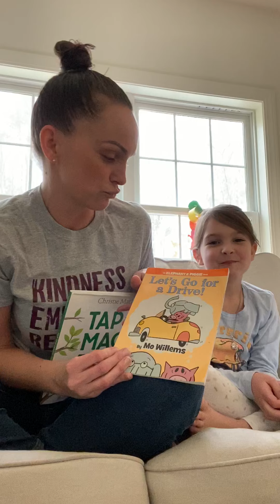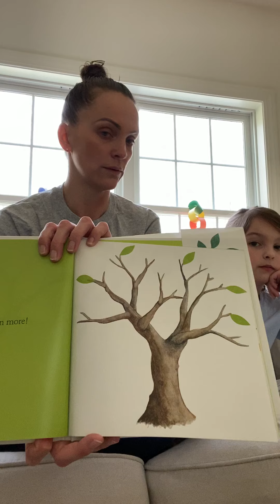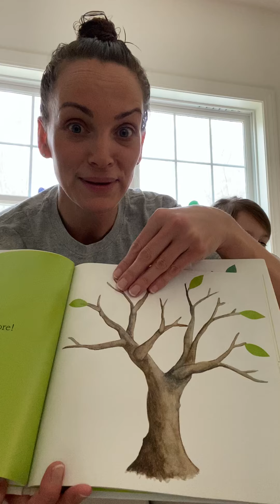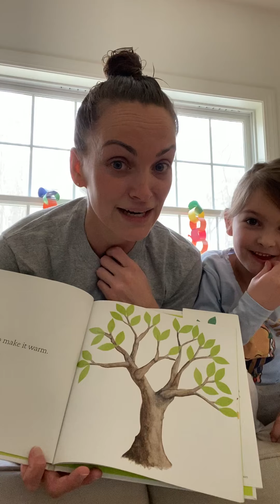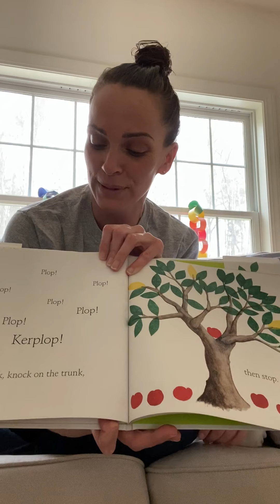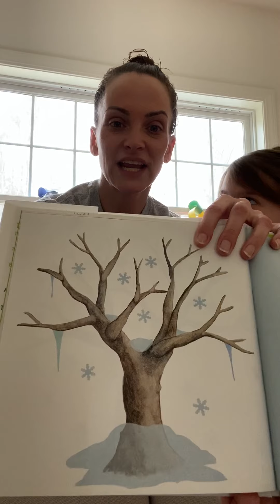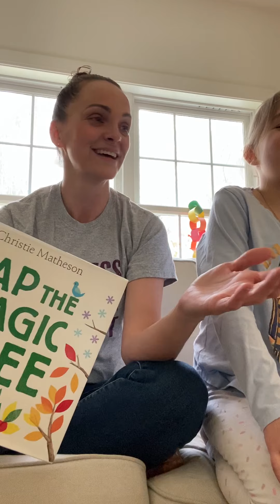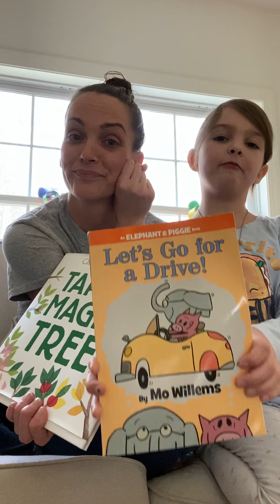Tap the Magic Tree. Read by: Mrs. Webster from Watervliet Elementary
It begins with one tree. Then you tap, clap, shake, and make magic happen!